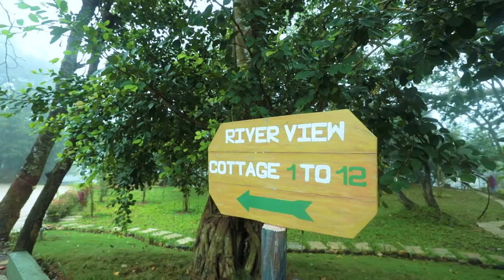Whistling Woodz Resort Dandeli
Whistling Woodz Resort &Spa Nestled in the 1000 acre forest in dandeli !Right on the banks of river kali ,experience bliss ,experience river rafting like never before